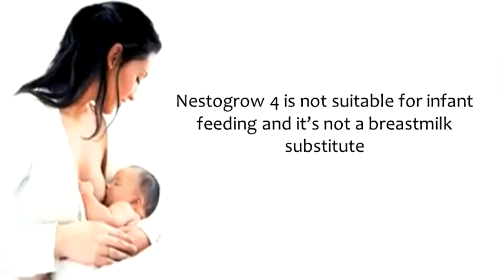Nestogrow 4 New Radio Commercial Jingle "Grow Happy" (2020)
Nestogrow to Grow Happy!!
Nestogrow Four is not suitable for infant feeding and it's not a breastmilk substitute